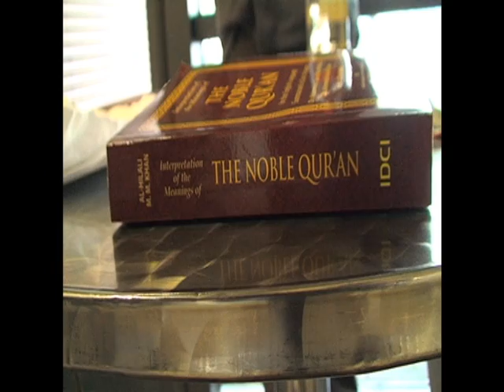Taulant - Music Video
Music Video by Taulant, Wilson and Judimar